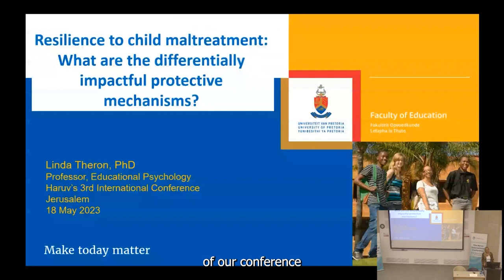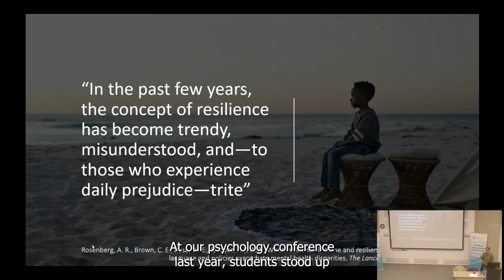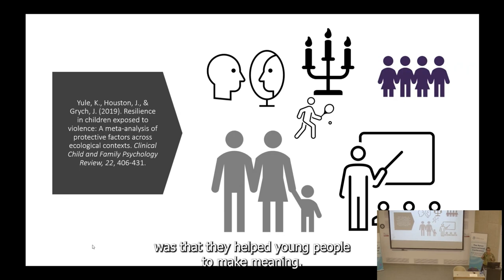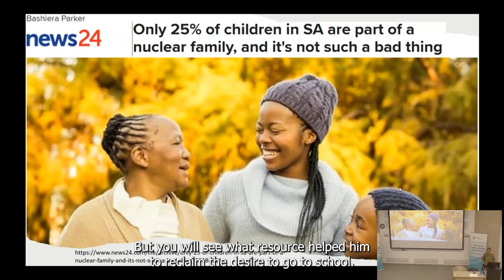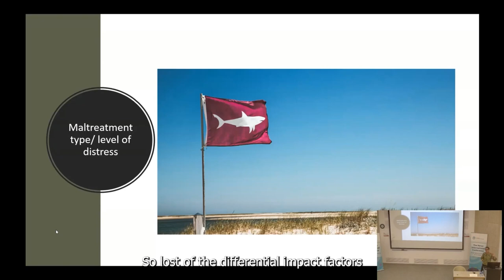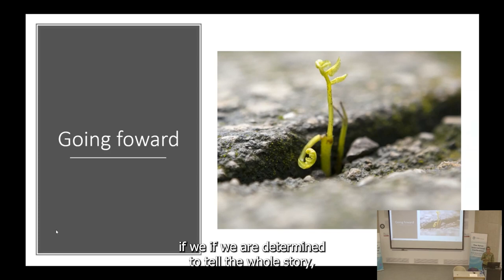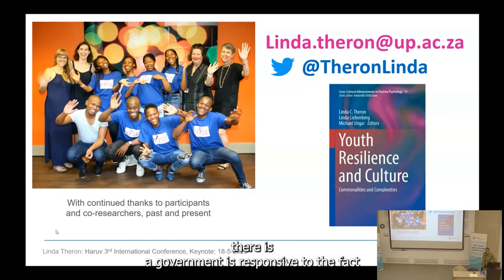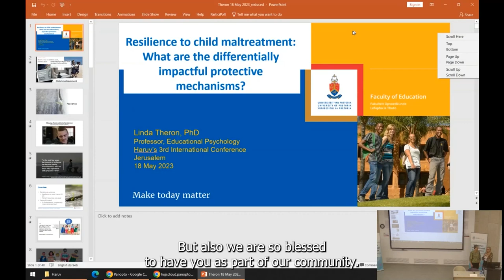Prof. Linda Theron - Resilience to child maltreatment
Resilience to child maltreatment: What are the differentially impactful protective mechanisms?
05/18/2023

This lecture was held by Prof. Linda Theron on "The Third International Haruv Conference - Child Maltreatment in context". The Conference was held for two days at the Mount Scopus campus of the Hebrew University in Jerusalem.

Prof. Linda Theron - Full Professor: Department of Educational Psychology, Faculty of Education, University of Pretoria; Extraordinary Professor: Optentia Research Entity, North-West University, South Africa